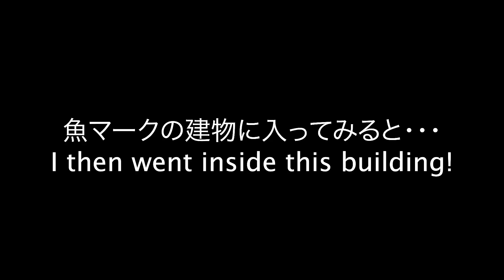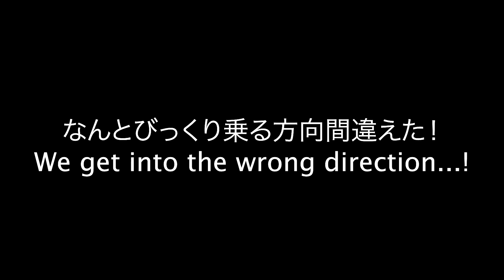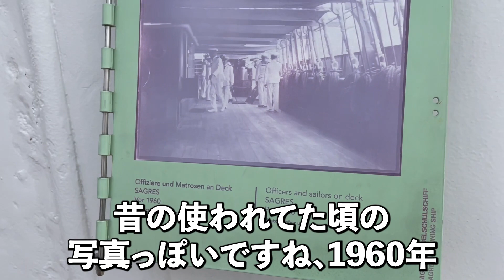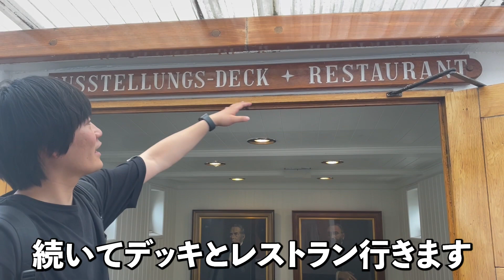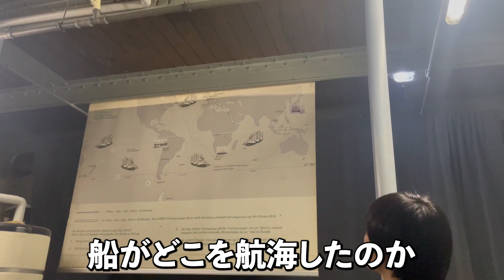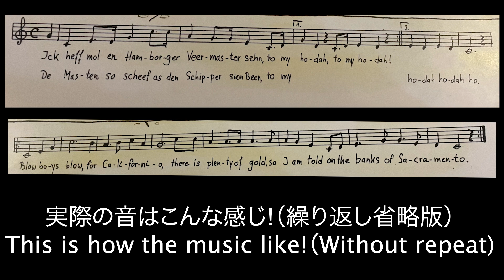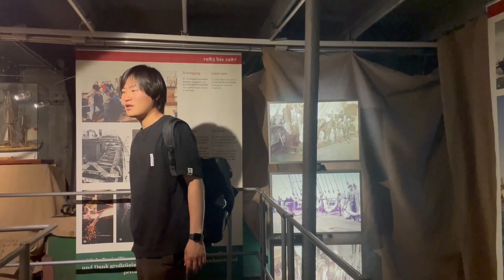【ドイツ旅行】ハンブルクを大満喫！ドイツの築地（朝市・魚市場）と船博物館に行ってきた！【VLOG】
どうも、Ko Watanabe です！

● 2023年は、週１回（土曜日）の更新予定です！
● ドイツのことを中心に、幅広いジャンルの動画を作ってます！